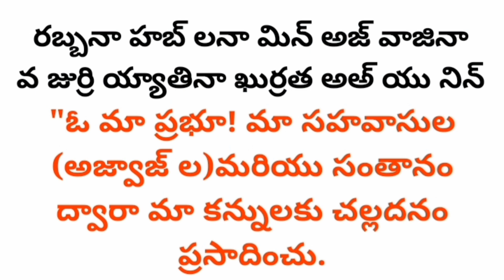TELUGU QURAN|| భర్య బిడ్డల శ్రేయస్సు కోసం చేయు దుఆ